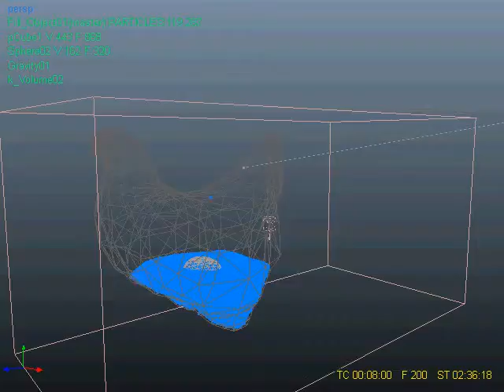Chicken Yolk Test